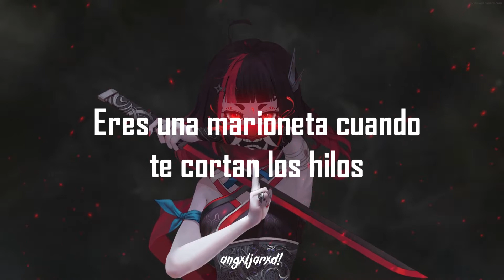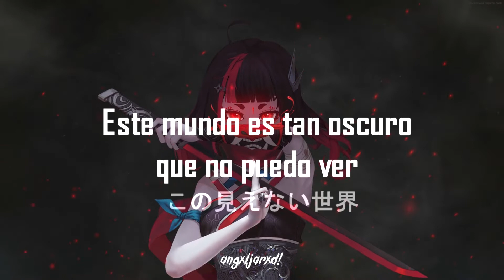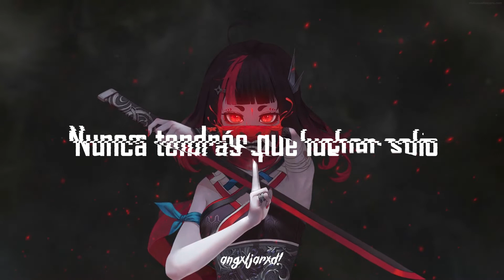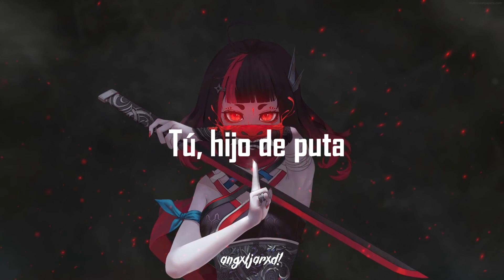Bring Me The Horizon Ft. BABYMETAL - Kingslayer // sub español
IMPORTANTISIMO, ABRE ESTO O MUERES

QUÉ TAL GENTE
Hoy les traigo este temazo amado por todos odiado por nadie
Sin lugar a dudas mi canción favorita de Post Human: Survival Horror
Cabe mencionar que este es el vídeo al que más trabajo y horas le he invertido y la verdad creo que si no es el mejor, es de los mejores que he hecho (guardando las proporciones porque es realmente amateur) y por eso te pido que me dejes un LIKE para tener más vídeos así ^^ sin nada más que agregar, MUCHAS GRACIAS POR VER Y QUE DISFRUTES EL VÍDEO

Letra original:
Hi, are you looking for the other side?
Feel like nothing ever seems quite right?
Are you circling the drain pipe, getting off on pain like
You're corrupted?

I need to know where your loyalties lie
Tell me are you gonna bark or bite?
Do you really want to twist the knife
In the belly of the monster?

Get the fuck up, wake the fuck up
Wipe the system, and back the fuck up
You're a puppet when they cut your strings off
Don't come crawling back

Kingslayer
Destroying castles in the sky
Kingslayer
Forevermore the apple of my eye
I'd sacrifice my life to find you
Angel of the blade
Kingslayer
Come and collect us from the night

暗い この見えない世界
まだ消えない未来
ただ手に入れたい another world
System failure

Life, is encrypted, you are modified
Like a virus in a lullaby
Artificial 'til the day you die, silly program
You're corrupted!

Don't come crawling back, you're on your own

さあ 時の
扉を開けて
行こうよ

Kingslayer
Kingslayer
I'll fight for you until I die

Kingslayer
Kingslayer
I'd sacrifice it all to guide you
Never have to battle alone
Kingslayer

This is your wake up call
We're going down the rabbit hole

I can't feel you

This is what you'll fucking get
You motherfucking shit